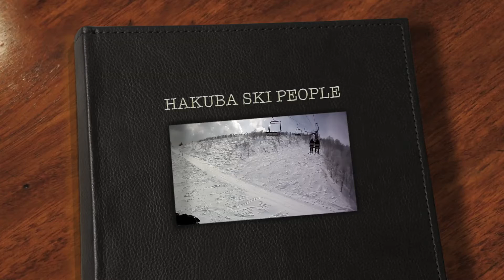HAKUBA PEOPLE PRO SKI PATROL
SKI JAPAN Hakuba People. A candid day of Skiing with locals and Happo One Ski Patrol with K2 Free Ride Skier-BRYAN SPIEGEL-Shoots Contour off Boom Pole-Performance Ski Equipment by K2 Sports.